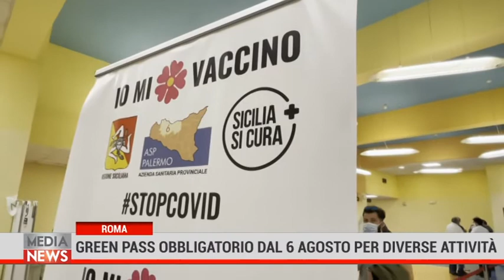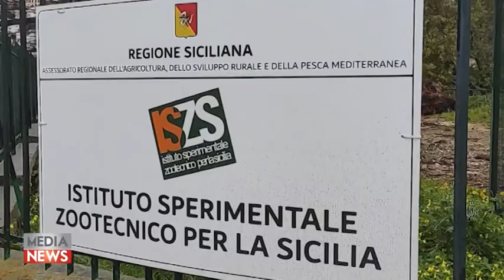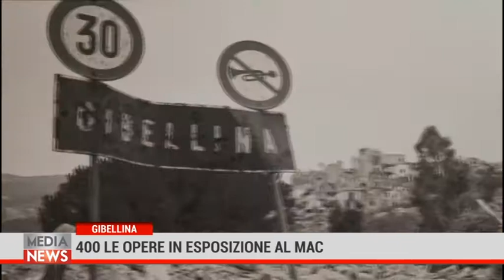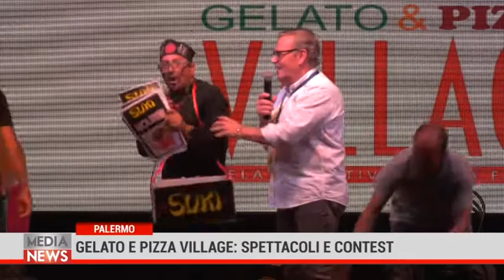Medianews 23/07/21 2a edizione